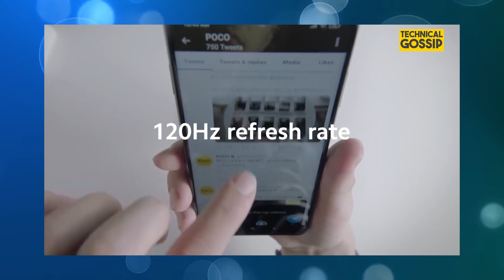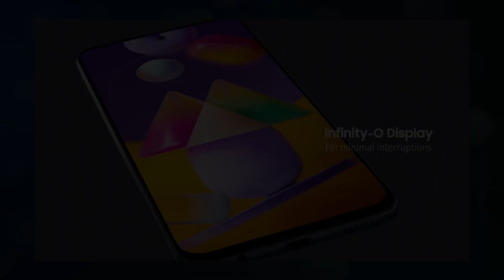Poco X3 Vs Samsung M31s 🔥🔥 Which one should You buy ?? 🔋🔋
Links to buy TWS :-

Realme Buds Q
Sony WF1000XM3
Samsung Galaxy Buds Plus
Jabra Elite 75t
Jabra Elite 65t

Sasti Murgi TWS:-

Zebronics Sound Bomb (Black)
Zebronics Sound Bomb (Red)
Realme Buds Q
Redmi Earbuds S
Truke Fit Pro
pTron Bass Buds

Most Value For money TWS :-

Oppo Enco W11
Realme Buds Air
Vivo TWS Neo
JBL TWS
Sony WF-XB700
Oppo Enco Free

Ambani Type TWS :-

Sennheiser Momentum
Apple Airpods Pro
Jabra Elite 65t
Bose Sound Sport
Sony WF-SP800N
Jabra Elite Active 75t
Huawei Freebuds 3

▬▬▬▬▬▬▬▬▬▬ஜ۩۞۩ஜ▬▬▬▬▬▬▬▬▬▬▬▬

My Music  ► Ikson Paradise
▬▬▬▬▬▬▬▬▬▬ஜ۩۞۩ஜ▬▬▬▬▬▬▬▬▬▬▬▬